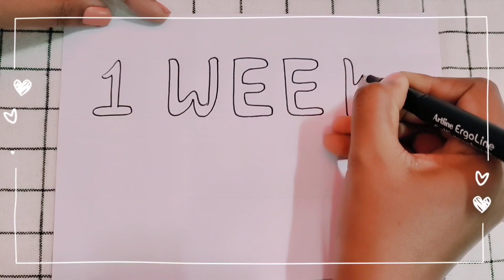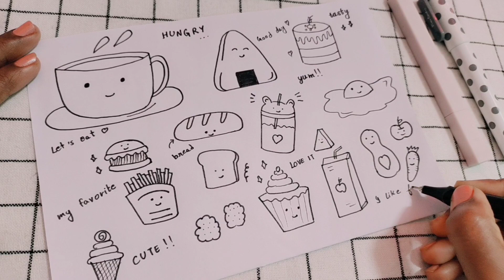1 week doodle challenge Day - 2 Food🍔 🍟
Hi dears
Today is the 2nd day of doodle challenge
I drew some food doodle today
I am improving little everyday